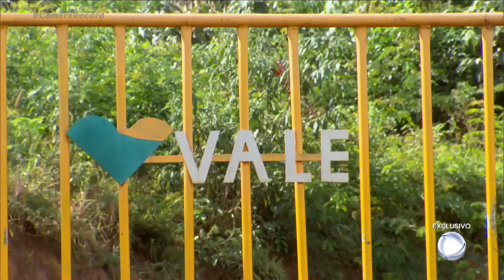Conheça o idoso que até hoje vive à procura de ouro em Serra Pelada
José Francisco Neres, de 65 anos, está há 36 em Serra Pelada. Apesar do garimpo ter sido fechado pelo governo há mais de duas décadas, ele ainda sobrevive do ouro que encontra entre os grãos de terra do vilarejo. Para assistir ao conteúdo completo, acesse PlayPlus.com